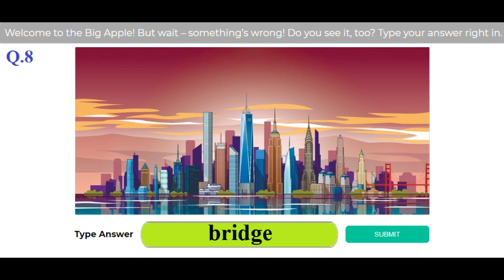What’s Wrong With This Picture Quiz Answers | Videofacts | See What is Wrong Quiz Answers | Get 100%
This video have 15 answers of what's wrong with this picture? quiz to get 100% score in this quiz. sometime new questions are added and answers are changed. If you find any questions that are not present here please comment in comment box..

This quiz also known as:
1.  what's wrong with this picture quiz
2. videofacts - see what is wrong quiz